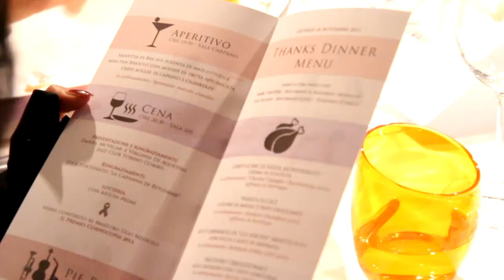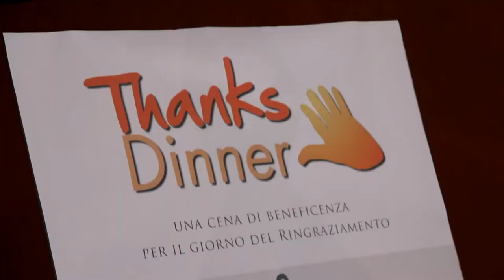Thanks Dinner 2011: una Cena di Beneficenza per il Giorno del Ringraziamento